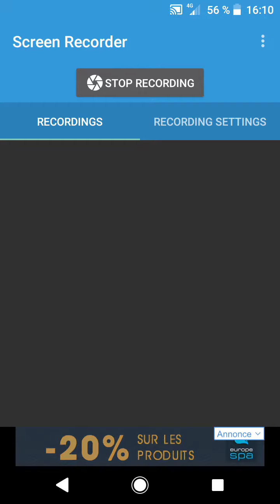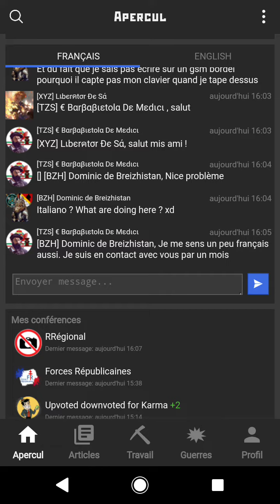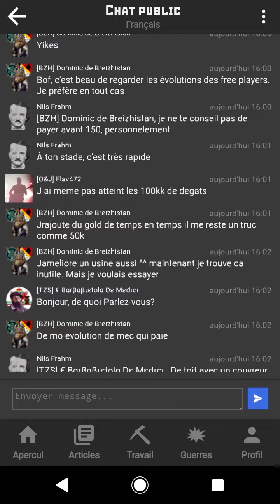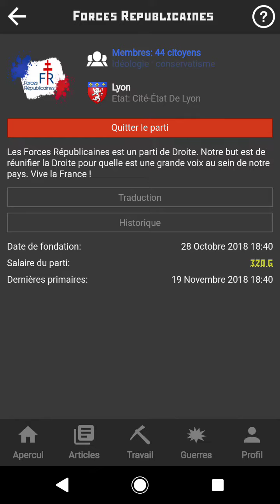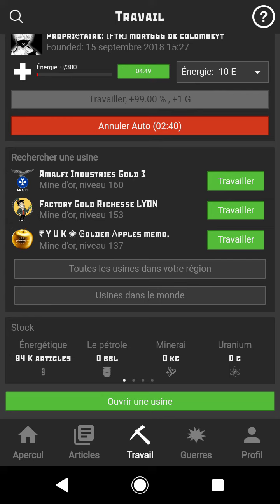Jeu RR j'aime beaucoup le jeu RR